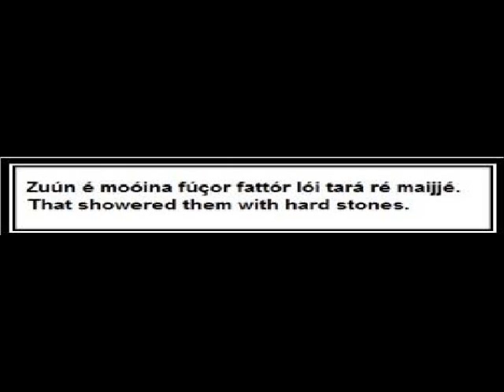سورة الفيل باللغة الروهنجا بصوت الشيخ نصرالله الأركاني